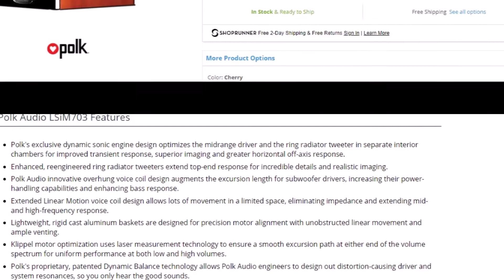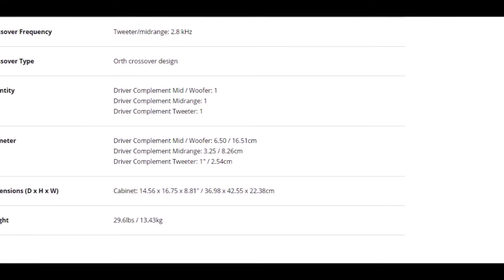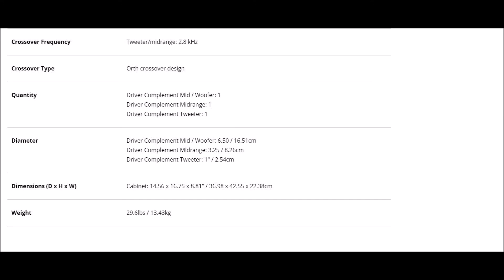Polk Audio LSiM703 Bookshelf Loudspeaker, 36Hz-40kHz, Single, Mt. Vernon Cherry Klipsch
Deep discount decent pairs of speakers.

Click on the link for below for more details.

I hope everyone enjoy the savings as much as I do.  It takes a lot of time to  re-search for these kind of deals and make  videos like this so everyone can take advantage of it.  This will help out the channel a lot.  If you haven't subscribed already please do so because I will continue to research and upload more deals daily (some deals are time sensitive than others so act fast before its gone).